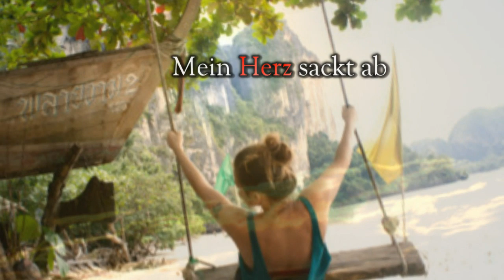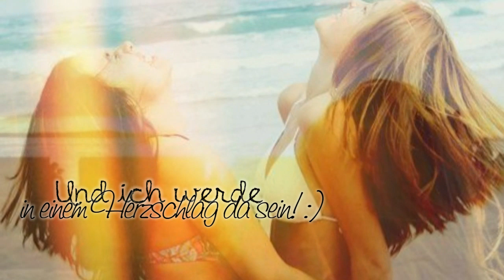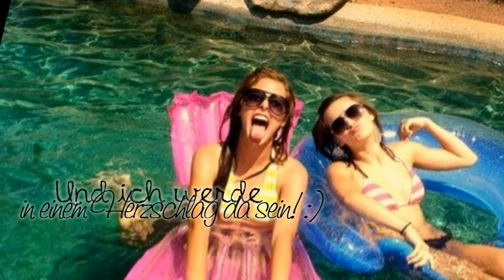Someday I will find my way back to where your name is written in the sand ♥.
- - L E S E N - I H R - S Ü ß E N - -

Ich hoff' euch geht's gut :s
Lied: Summer-Paradise Simple Plan feat. Sean Paul - gekürzt
Bedeutung: Natürlich *-*
Programm: CyberLink PowerDirector 9
Schriften: einfach lieeeb fragen :)

- - - - - - - - - - - - - - - - - - - - - - - - - - - - - - - - - - - - - - - - - - - - - - - - - - - -- - --  -- - - Außerdem erinnert mich das Lied  an die süßeste Kleine-Große Sis *-*, an die Sommerferien letztes Jahr, die ganzen zwei Wochen *o* Und auch wenn wir deutlich weniger Kontakt haben wie früher, du bist mir so unendlich wichtig.. Ich will dich nicht verlieren :$ Du bist einfach eine der verrücktesten Personen die ich kenne, und bringts mich immer zum lachen, egal wie es mir geht ♥.
Ich hab dich lieb Große, vergiss das nicht! :*
Seit neustem habe ich auch eine Fanpage, falls ihr Fragen oder Vorschläge habt ♥
Wenn ihr noch irgendwelche Fragen habt- fragt! :)
 ℒaura.